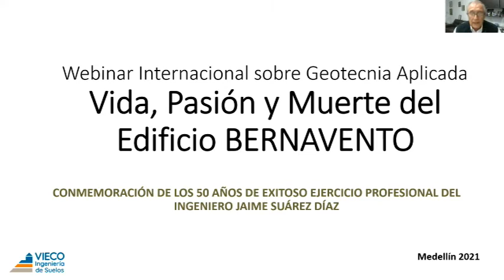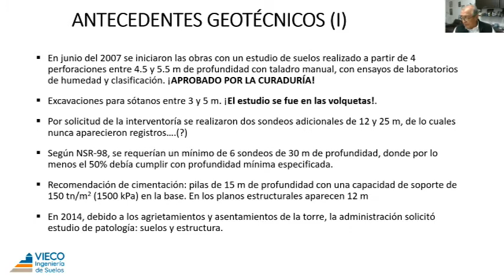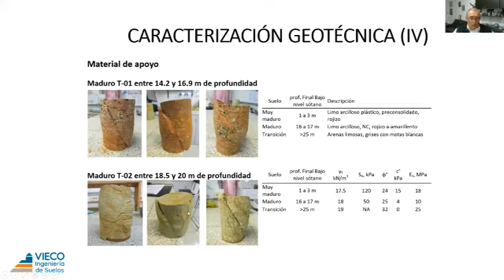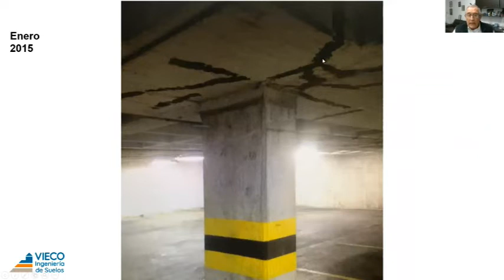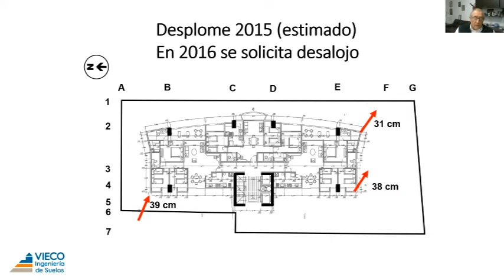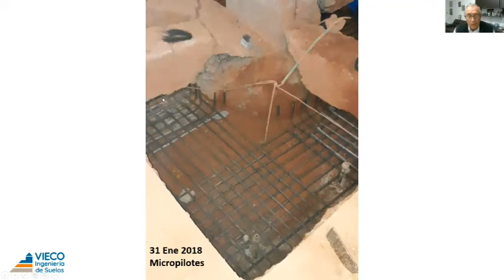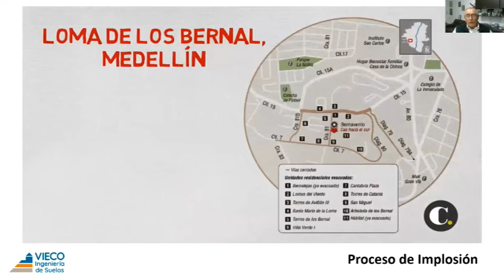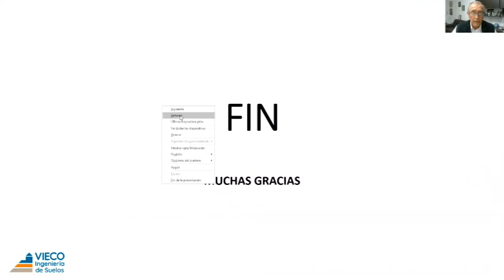Vida, pasión y muerte del edificio Bernavento - Ing. Bernardo Vieco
El edificio Bernavento tuvo que ser demolido por fallas graves en el diseño, las cuales generaron asentamientos diferenciales de gran magnitud.